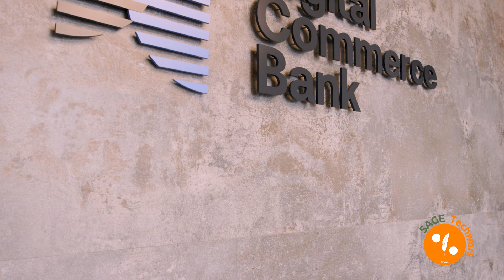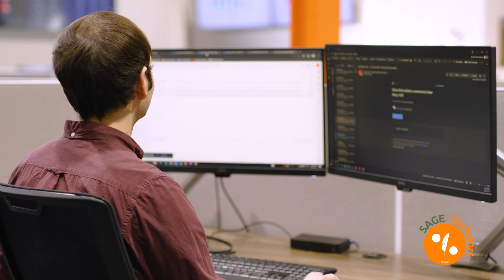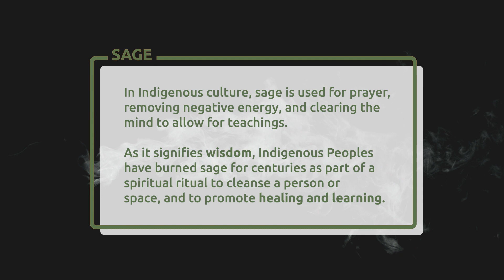SAGE Techwork™ Student Success DC Bank- Teryn Dunham & Paul Twigg CTO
What is SAGE Techwork™?

Levvel Inc. is dedicated to reducing the educational, employment, and technical skill gaps that exist in the Information, Communications, and Technology (ICT) sector between Indigenous and non-Indigenous talent.

As a graduate of the SAGE Techwork™ program, Teryn Dunham has found his footing as a QA Analyst, and as a graduate of the learning program is finding great success at Digital Commerce Bank (DC Bank). Paul Twigg, DC Bank CTO and Teryn talk about what the program supports, the benefits of hiring a diverse team, and the SAGE Techwork™ program that brought Indigenous IT talent and industry together.

Levvel TLC - Talent, Learning, Change